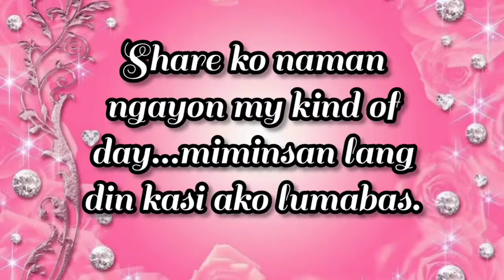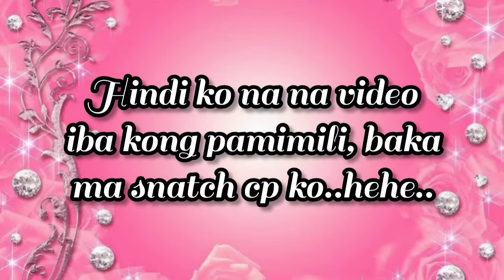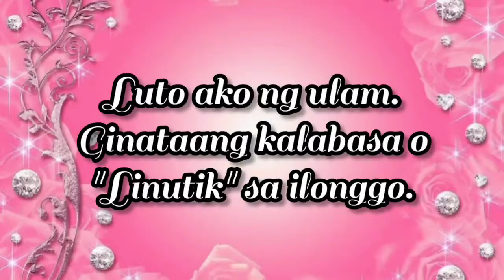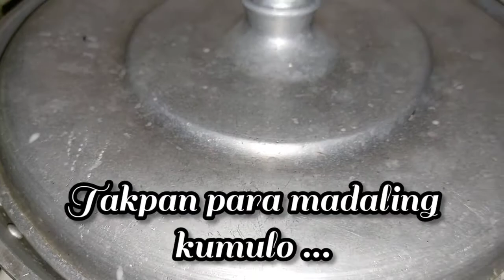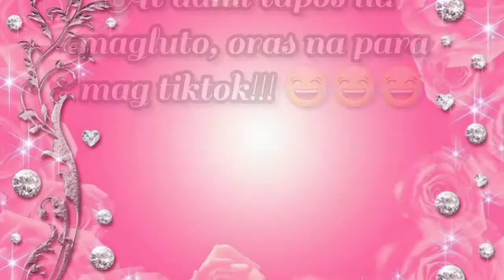My kind of day/Ginataang Kalabasa(Linutik)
MY KIND OF DAY + HOW TO COOK GINATAANG KALABASA/LINUTIK(IN ILONGGO)

Music Credit To:
Coctail by Scandinavianz